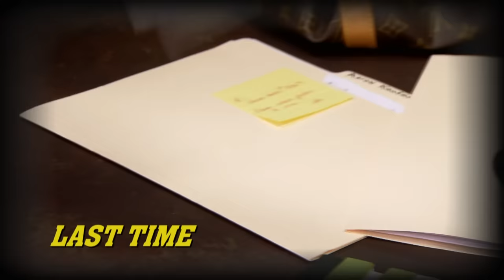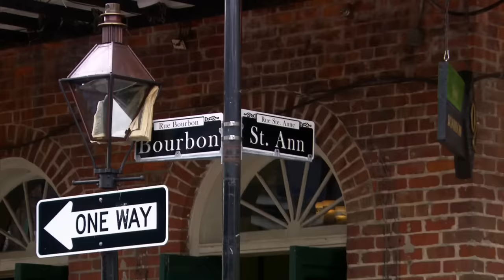Richard Has 16 HOURS To Fix And Drive His ’77 Pontiac Trans Am To New Orleans | Fast N Loud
Richard had 6 days to take his ’77 Pontiac Trans Am, turn it into the classic car from Smokey And The Bandit and drive it to New Orleans. But when the engine breaks with 16 hours to go all hope looks lost. Will Richard and his team turn it around?